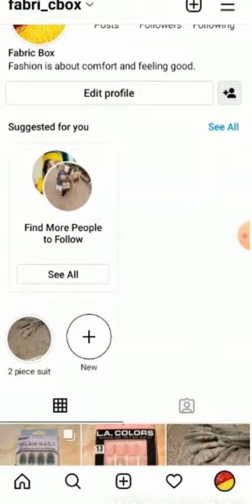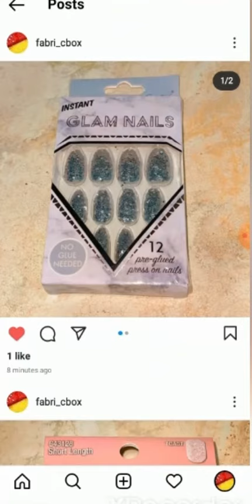Follow fabri_cbox on Instagram